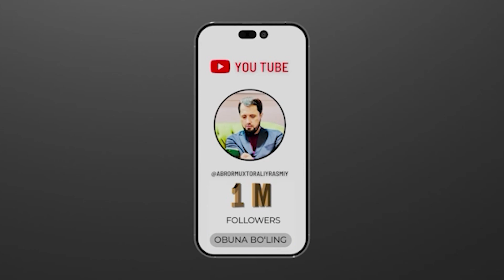SAVOL ● Dam solish uchun afzal vaqt bormi ? © Abror Muxtor Aliy